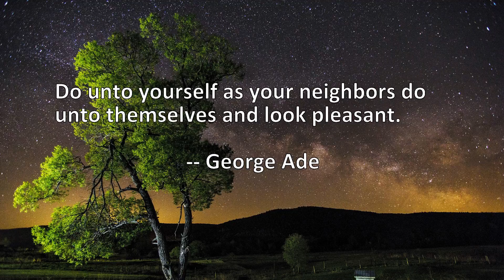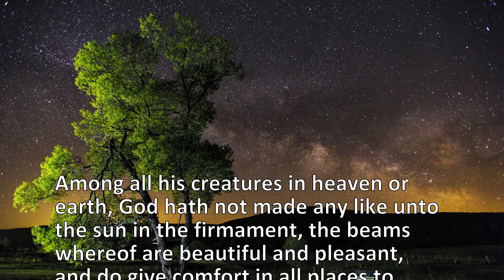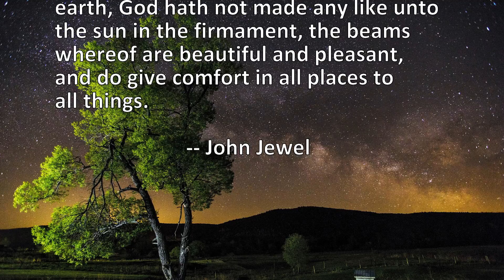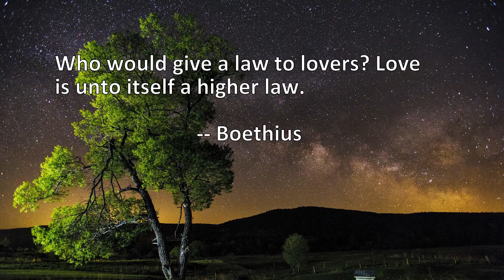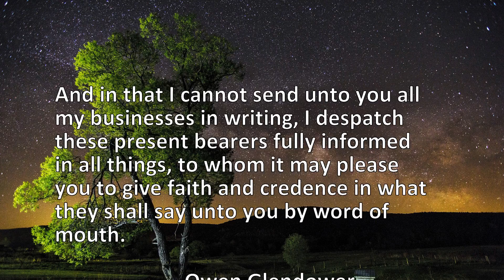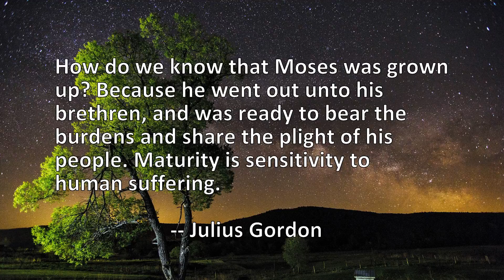19 Quotes About Unto